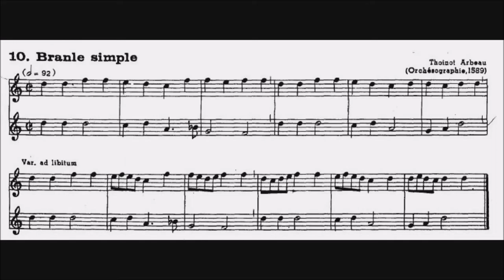10 Branle simple Thoinot Arbeau 2 Fl